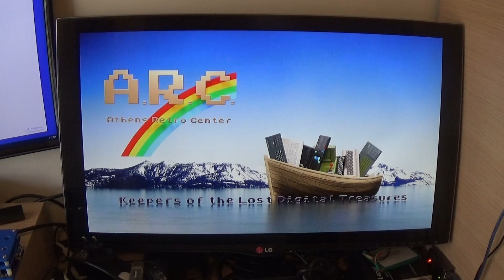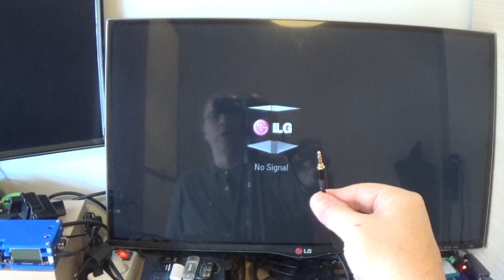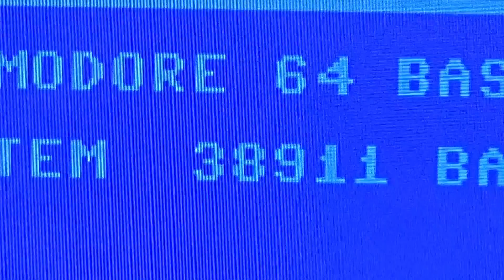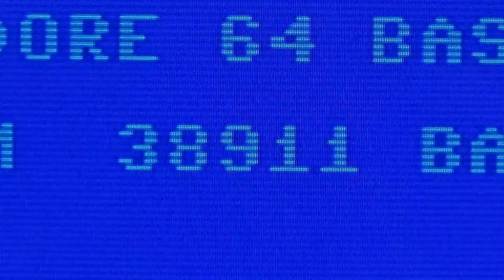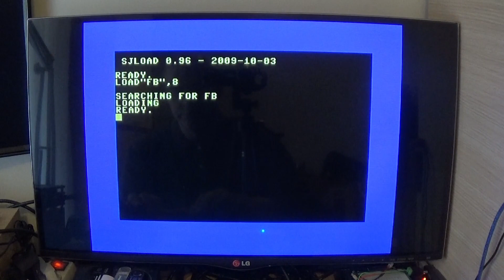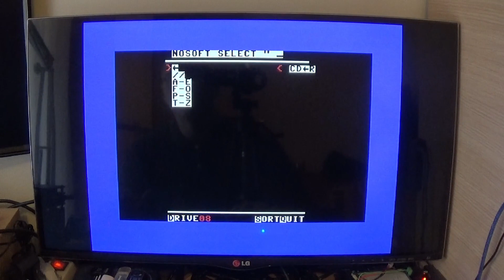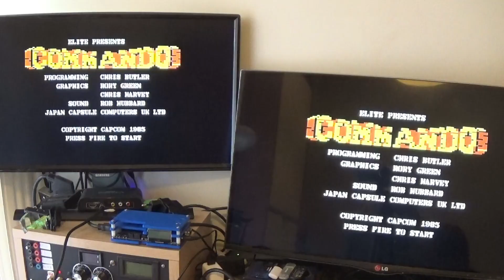Commodore 64 FPGA Video Enhancer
Original open Source project.

Distributor of the assembled boards to be mounted.

Bas Gialopsos, boards development and install.